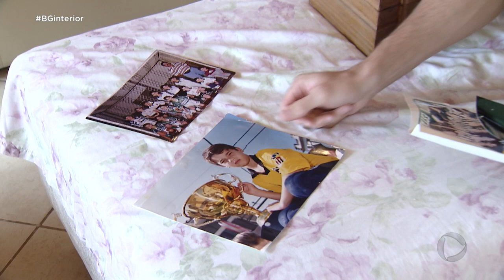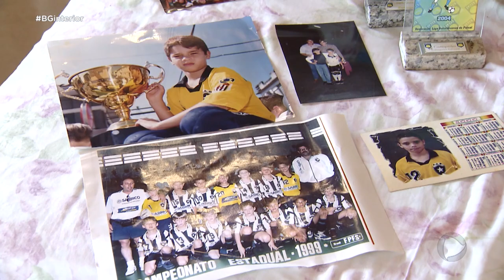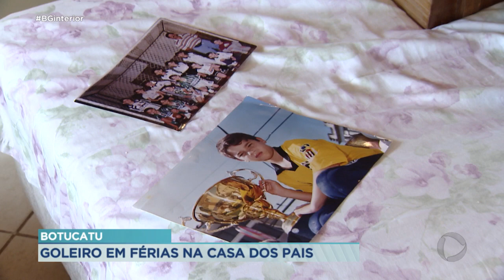Thomazella, goleiro da Portuguesa de férias em Botucatu